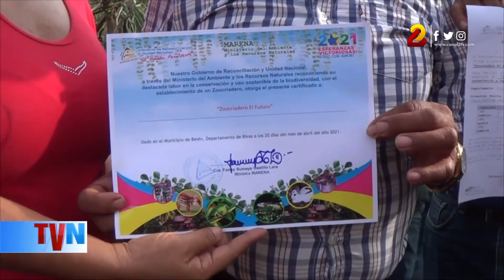Rivas: Marena certifica nuevo Zoocriadero en el municipio de Belén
La crianza y comercialización controlada de Iguanas y Garrobos en el departamento de Rivas, es una nueva alternativa económica que es aprovechada por productores para proteger el medio ambiente y fortalecer su economía